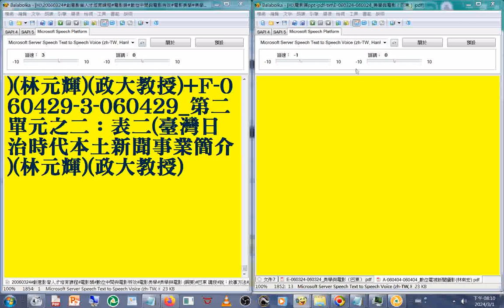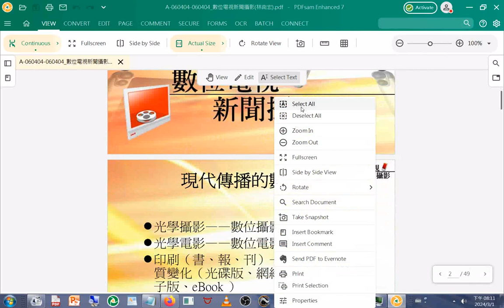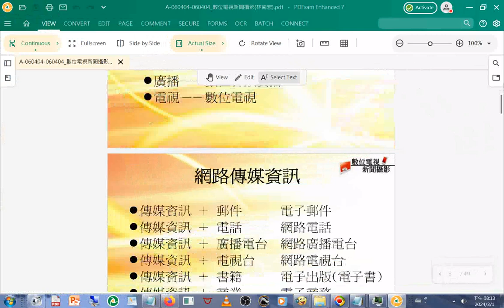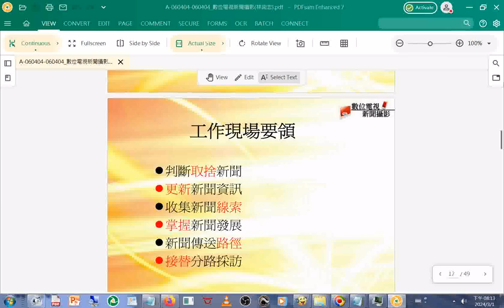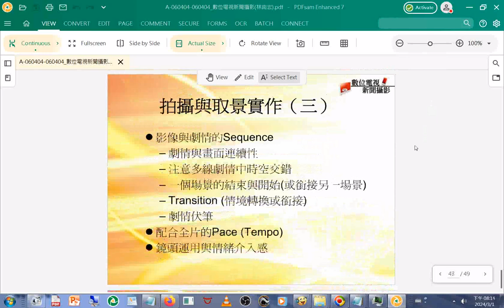2006#創意影音人才培育課程#新聞類（林南宏 的#投影片文字）現代傳播的數位化 電視新聞攝影 簡報 （提到#智慧財產權#合理使用 的條文規定）